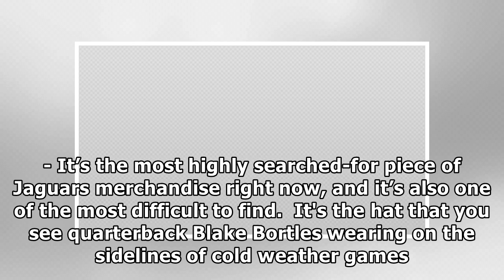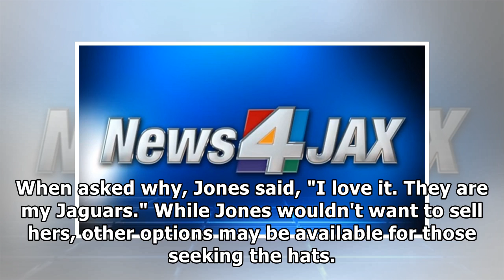Jaguars fans scrambling to get their hands on 'Bortles beanie' by NBA&NFL NEWS